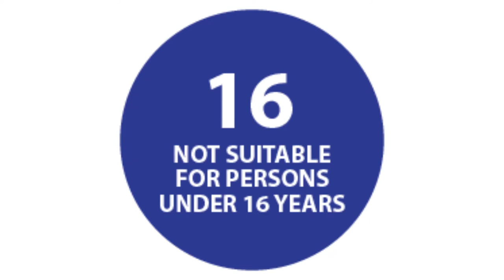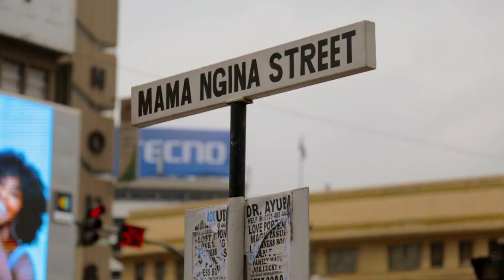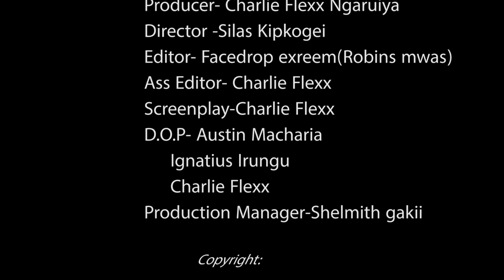(LOVE vs REVENGE) KENYAN SHORT SERIES (Dead Justice) E.P 4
Jared falls in love with amos' daughter
 Follow the short series

Dead Justice is a Tragedy movie Where The fight for Justice goes against the expected.
Produced by Charlie Flexx
KENYAN MOVIE

copyright
Bedsitter- AG, charlie flexx, Rocky
Shikilia- charlie flexx